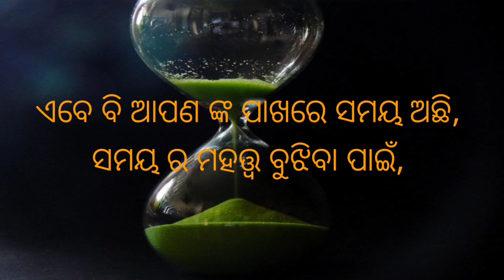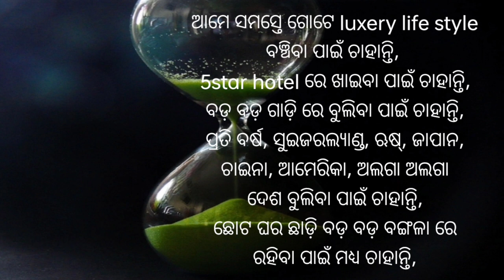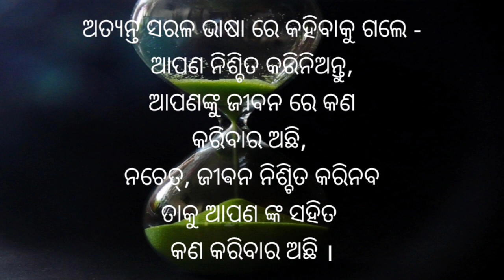Motivational video ।। Importance of time ।। ସମୟ ର ମହତ୍ତ୍ଵ ।। by-Girija Mishra ।। NEW ।।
Motivational video ।। Importance of time।।
ସମୟ ର ମହତ୍ତ୍ଵ ।। by-GIRIJA MISHRA ।। NEW ।।

In this video Mr Girija Mishra describe, importance of time ।।

ହୁଏତ, ଆପଣ ଙ୍କ ପାଖରେ ସମୟ ଥାଇପାରେ,
କିନ୍ତୁ ସମୟ ପାଖରେ ଏତେ ସମୟ ନାହିଁ,
ଯେ, ସେ ଆପଣଙ୍କୁ ବାରମ୍ବାର ସମୟ ଦବ ।।